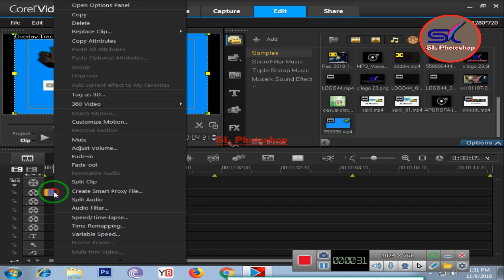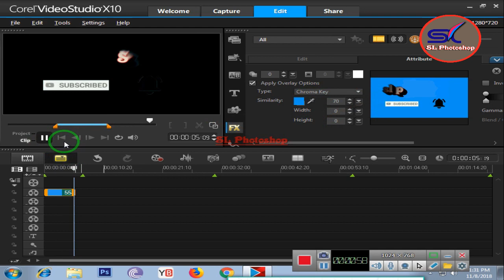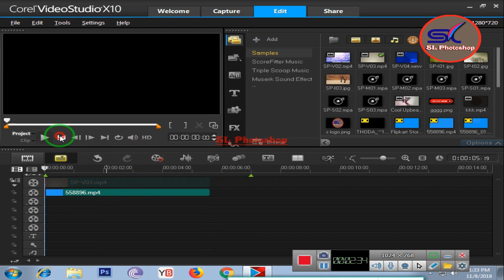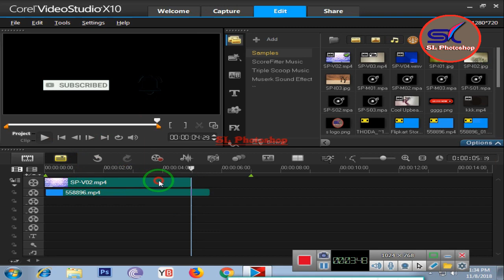Corel VideoStudio X10 background remove bangla tutorial